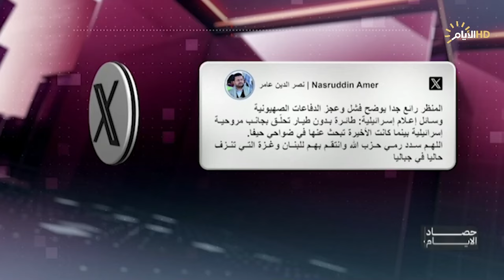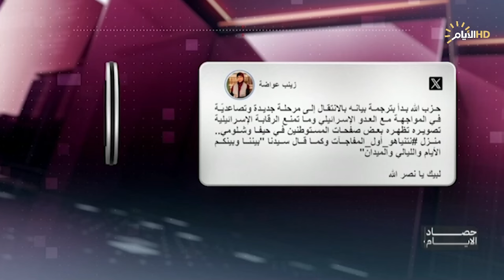حصاد الايام مع فرح نبيل | دور المراجع الدينية في مواجهة الكيان الصهيوني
دور المراجع الدينية في مواجهة الكيان الصهيوني

الشيخ الدكتور محسن زاده / رئيس ممثلية جامعة المصطفى العالمية في العراق

جمعة العطواني / رئيس مركز أفق للدراسات

 الشيخ هيثم فرحات العاملي / باحث في الشؤون الدينية